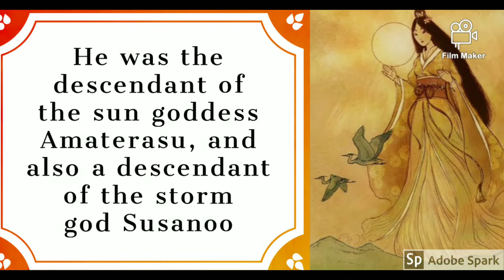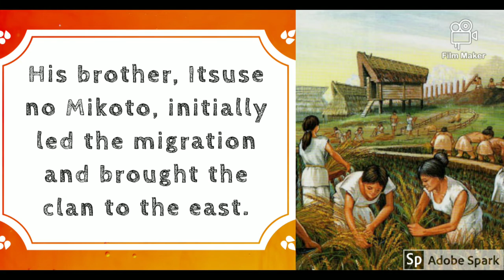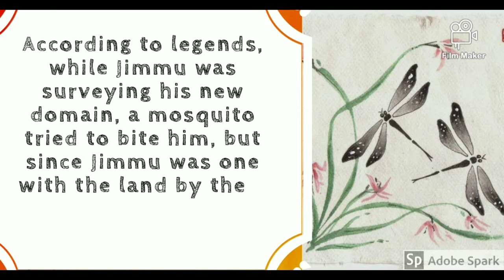Emperor Jimmu : Japan first Emperor/king | Japan History -1